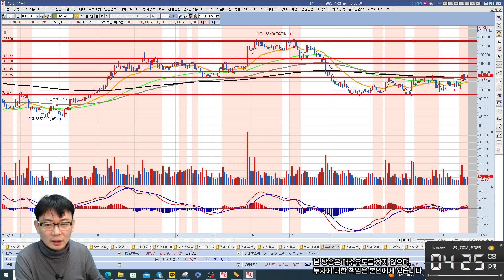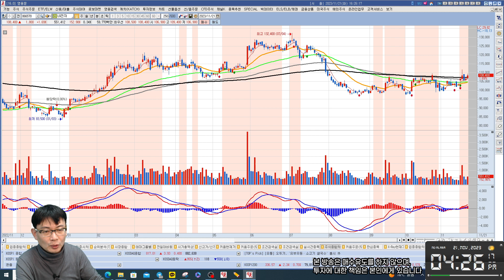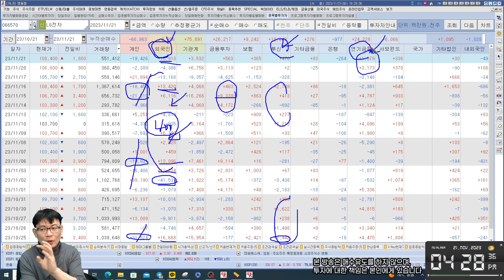LG전자 상승의 조건?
심종섭 전문가 무료공부방 주식정보 공유 및 소통방입니다